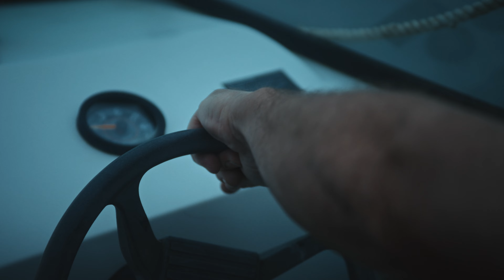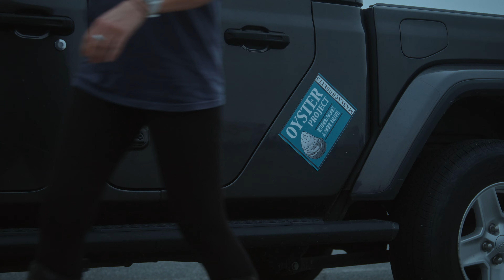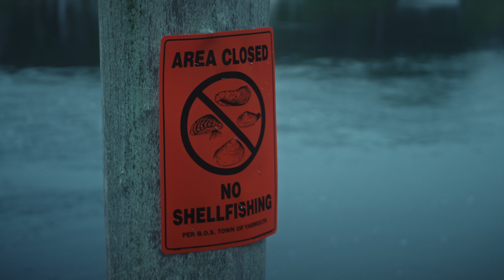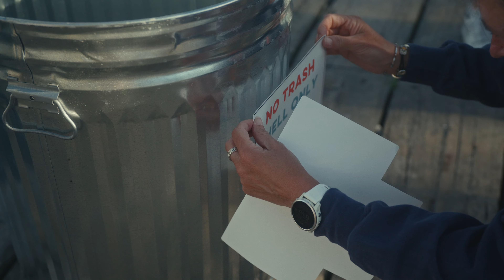Operation Restoration: OYSTER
In the coastal waters of Cape Cod, Massachusetts, USA, nitrogen pollution is significantly impacting water quality, harming both local ecosystems and economies. Fortunately, oysters can play a key role in reversing this trend.

Through a shell recycling program, the Massachusets Oyster Project works to divert oyster shells from landfills. The team then uses these shells to support the growth of new oysters. The result? Thriving and restored coastal ecosystems.

11th Hour Racing’s “Operation Restoration: Oyster” tells the story of this ecosystem restoration effort led by the Massachusetts Oyster Project through the lens of citizens, scientists, students, and government officials. Oysters are remarkable creatures, capable of filtering up to 50 gallons of water each day, making them a keystone species essential for protecting coastlines, marine life, and overall ocean health. Healthy oyster beds also slow incoming waves, helping to prevent erosion and flooding along the shore.

The Massachusetts Oyster Project aims to restore the oyster population through cultivation, shell recycling, advocacy, and education. In 2024, the program aims to collect over 75,000 pounds of shells with the help of volunteers and local restaurants, with a goal of planting 1 million oysters by 2030.

Directed by: Lindsey Hagen
Production Company: @gnarlybay
Featuring: @MassOysterProject